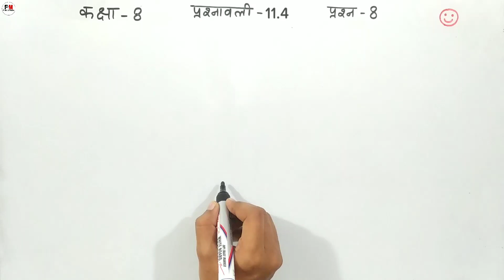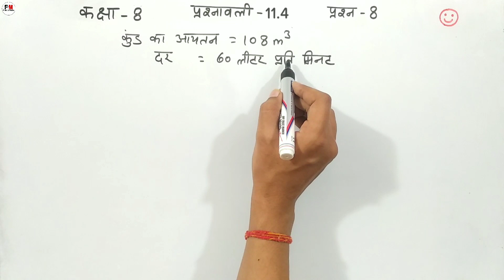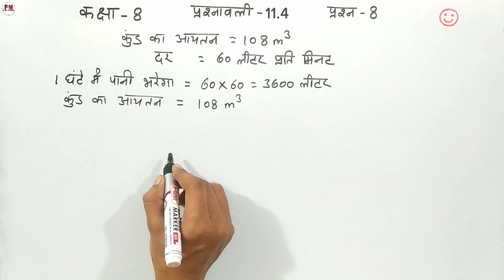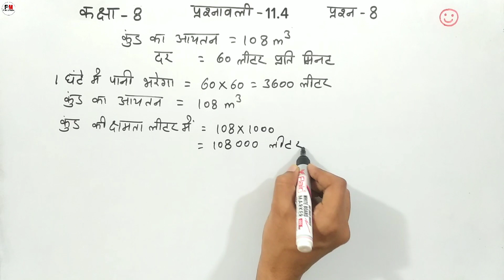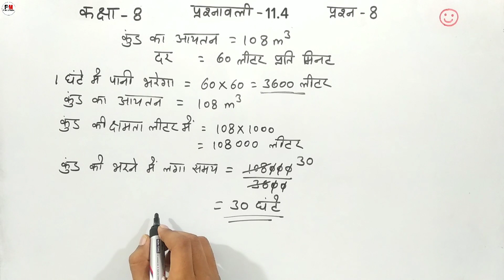Ex-11.4 Q-8 Class-8 Maths Hindi Medium | Chapter-11 NCERT Prashnavali-11.4 Prasn-8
is video me maine class 8 ke sabhi students ke liye maths ncert book ka chapter 11 mensuration क्षेत्रमिति ka exercise 11.4 ka question 8 hindi medium me simple language me solve karaya hai aur aap sabhi students ko bahut easy and simple method me samjhaya hai i hope aap sabhi students ko question ka solution achhe se samajh me aaya hoga and i hope aap sabhi students ko mera teaching ka method pasand aayega

Topic covered
1. class 8 q8 ex 11.4
2. class 8 maths question 8 exercise 11.4
3. maths 11.4 q8 class 8
4. class 8 q8 ex 11.4 maths
5. prasn 8 prashnavali 11.4 8 class
6. q8 ex 11.4 class 8 ncert
7. q8 11.4 class 8